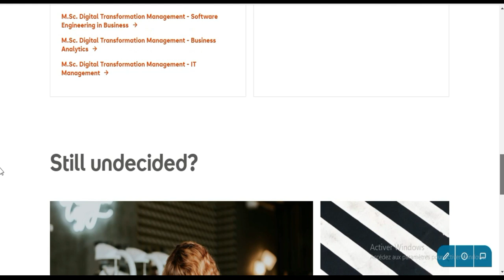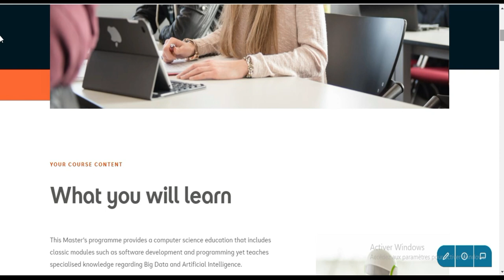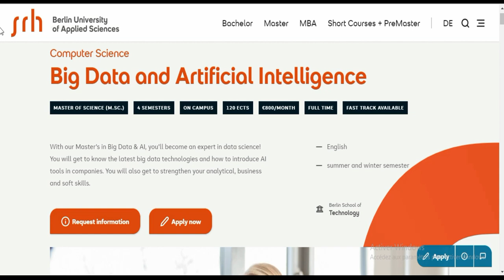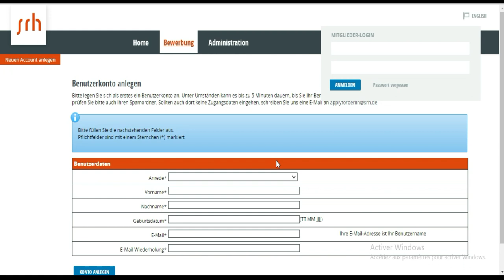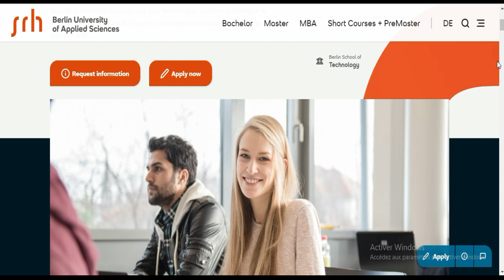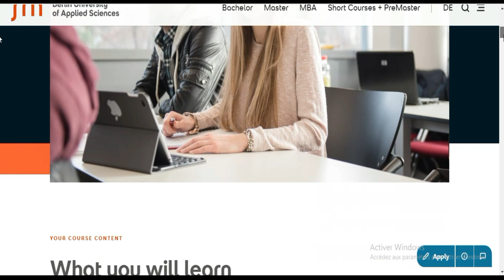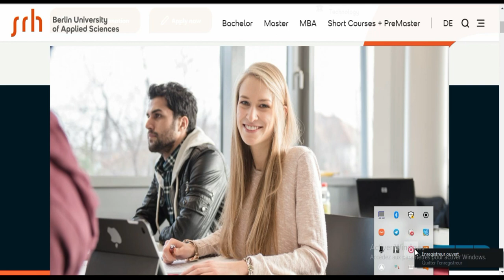BOURSE ALLEMAGNE 2021-2022